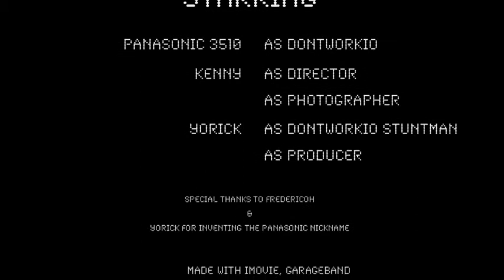DontWorkio - Story of a sad printer - episode I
DontWorkio - what else happens...